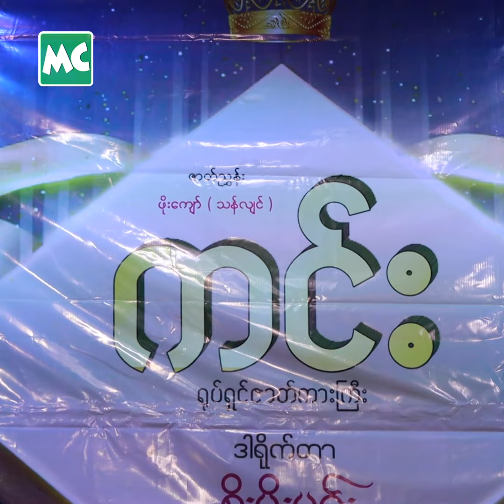ခပ်ဆိုးဆိုး ကောင်မလေးကို ကြိုက်တယ်’ ကျော်ထက်ဇော်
‘ကင်း’ ဇာတ်ကားမှာ တစ်ခါမှ မရိုက်ဖူးတဲ့ ဇာတ်ရုပ်ကို နှစ် (၂၀) အတွင်း တစ်ခါမှ မထားဖူးတဲ့ ဆံပင် ပုံစံနဲ့ ရိုက်ဖို့ ရှိပါတယ်။ လူရိုး လုပ်ရတာ ပျင်းဖို့ ကောင်းလို့ လူဆိုးလေး လုပ်ထားတယ်။ မိန်းကလေးတွေကလည်း ဆိုးတဲ့ ကောင်လေးဆို ပိုချစ်ကြတယ်’ လို့ ပြောလာတဲ့ ကျော်ထက်ဇော် နှင့် ခဏတာ။